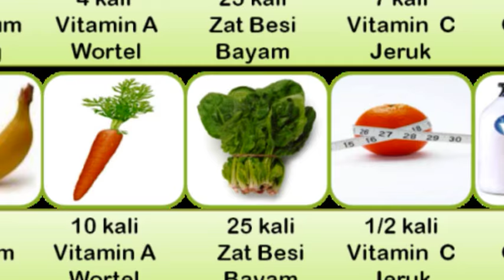Khasit Daun Kelor Bagi Ibu Hamil yang Sangat Besar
Daun Kelor, Jurus Kota Malang Tangkal Balita Gizi Buruk

Pemerintah Kota Malang, Jawa Timur, mengakui selalu ada balita dengan gizi buruk setiap tahunnya. Untuk itu, pemkot memperkenalkan daun kelor sebagai makanan penangkal gizi buruk pada balita.

Caranya adalah dengan menganjurkan para ibu untuk mengonsumsi daun kelor selama masa kehamilan.

"Kami keluar masuk ke kelurahan sampai RT untuk menyosialisasikan makanan yang ada di sekitar kita. Salah satunya daun kelor," ujar Kepala Dinas Kesehatan Kota Malang, Asih Trirachmi Nuswantari, Selain murah dan mudah didapat, daun kelor juga kaya akan kandungan zat besi, protein, mineral dan nutrisi yang dibutuhkan ibu hamil. Mulai April, Dinkes akan membagikan daun kelor dan tempe ke warga, terutama ibu hamil.

"Susu dan biskuit tetap kami beri, tapi ditambahi dengan tempe dan daun kelor untuk menambah asupan gizi ibu hamil," ujar Asih.